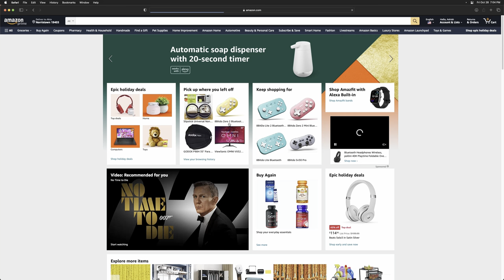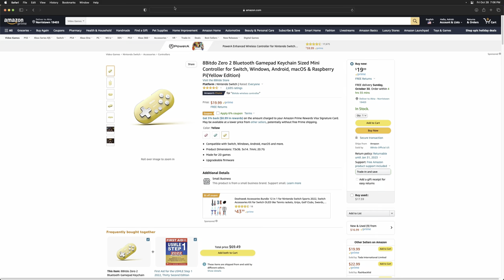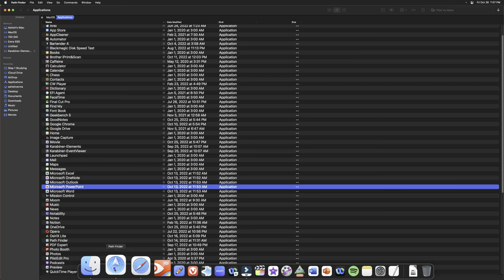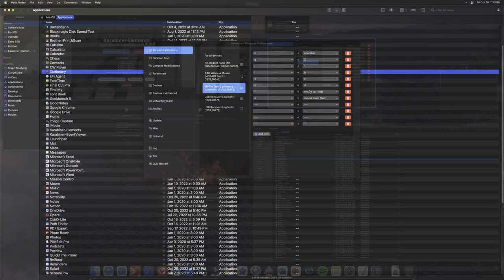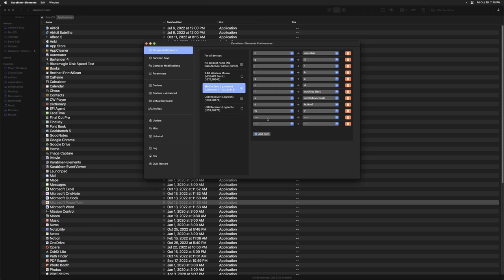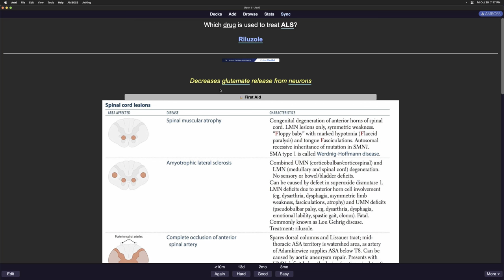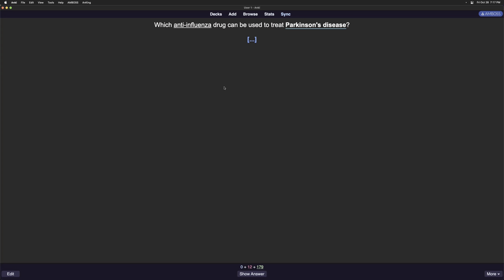How To Setup Anki Remote on Mac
Hey guys. In this video I wanted to explain how to set up an anki remote. In addition I added the links below for what I used.

Anki Remote

My gear:
Microphone 1
Microphone 2
Microphone 3
Laptop Stand
Microphone boom arm
Monitor Stand
Mouse 1
Mouse 2
Stethoscope 1
Stethoscope 2
Zoom P4
Behringer umc22
Behringer Xenyx Q1204USB